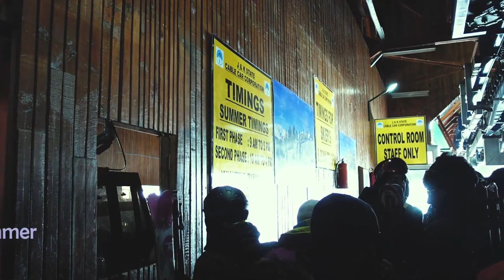Kashmir Travel Vlog #2| Kashmir in March 2022 | Gulmarg Gondola , Snowbike | Things to do in Gulmarg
0:00 Introduction
0:49 At Gulmarg Gondola
2:25 Gondola Ride
5:55 Instagram BTS
6:19 Snowbike ride
10:19 Guide intro and contact
11:18 Conclusion

Hello fam!

This is a continuation of our stay at Gulmarg, Kashmir. On the 2nd day of our trip we went to ride Gulmarg Gondola and reached Phase 1 situated at a height of 10500 feet. We did a lot of snow activities including snowbikes and got numerous pictures clicked.
Watch the entire video to know about our experience at Gulmarg, the snow activities and rates.

Hotel where we stayed in Gulmarg : Hotel Affarwat

Nazir Bhai Guide at Gulmarg: 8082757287

Camera that we use to vlog:
Sony Digital Vlog Camera ZV-1

Sony Digital Vlog Camera ZV 1 with Bluetooth Shooting Grip

Smartphone that we use to vlog: Samsung Galaxy M51(Electric Blue, 6 GB RAM, 128 GB internal storage)

Mics used -
BOYA BY-MM1 Universal Cardiod Shotgun Microphone

Boya BYM1 Omnidirectional Lavalier Condenser Microphone with 20ft Audio Cable (Black)

Tripods that we use:
Syvo WT 3130 Aluminum Tripod (50-Inch), Universal Lightweight Tripod with Mobile Phone Holder Mount & Carry Bag for All Smart Phones, Gopro, Cameras

Yantralay School Of Gadgets 360 ° Rotatable Ball Head Flexible Gorillapod Tripod with Mobile Attachment for DSLR, Action Cameras & Smartphone - Black